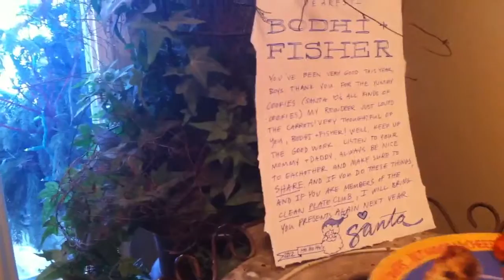Bodhi. Fisher. Xmas am. 2